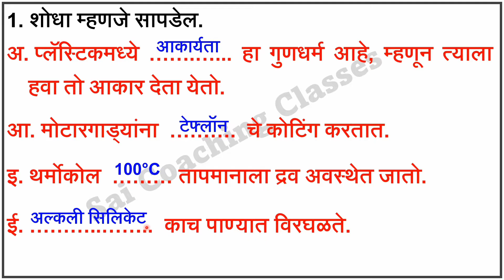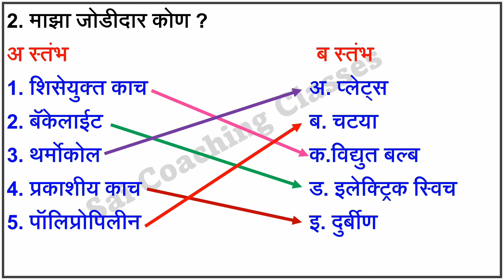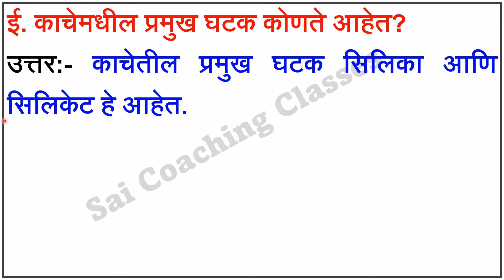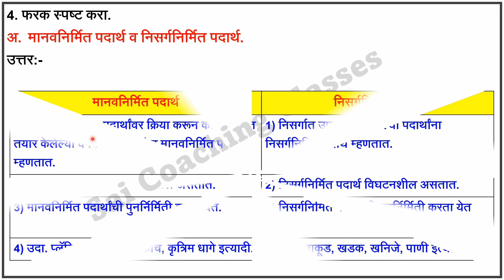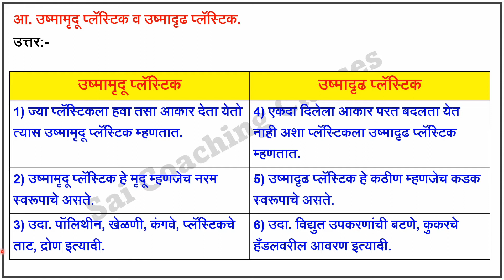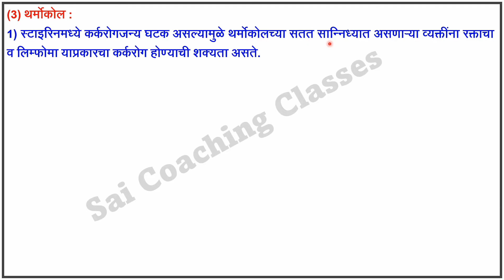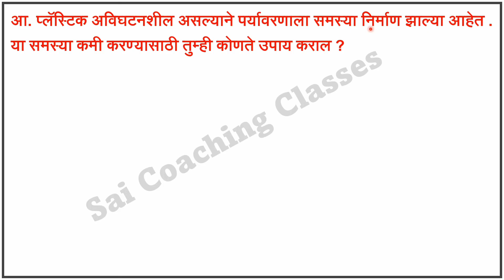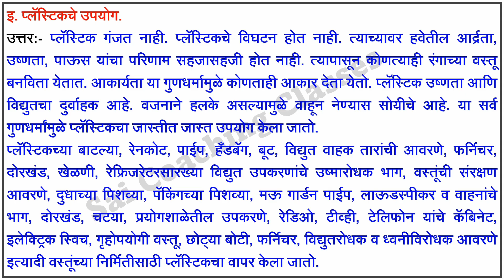मानवनिर्मित पदार्थ स्वाध्याय | Manavnirmit padarth swadhyay class 8 science